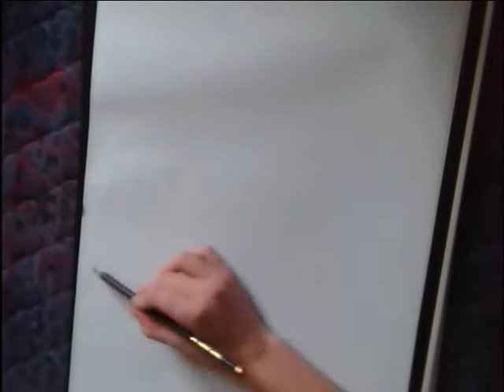Eminem Drawing by 13 Year Old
1ST song - Lighters (eminem & Royce ft. Bruno Mars) 2nd song - We made you (Eminem ft Jessica Simpson)  A drawing I did of Eminem because I was bored. No haters please, I know its not the best but I'm only young and am no artist. WTF category do I put drawing in??? lol